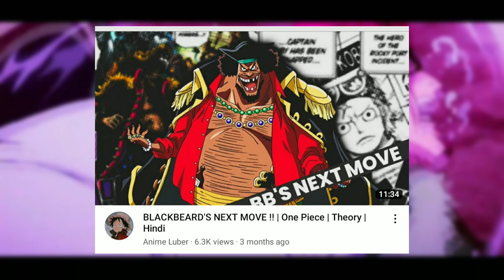DAMN ZORO!!! | One Piece Manga | Chapter 1071 | Hindi